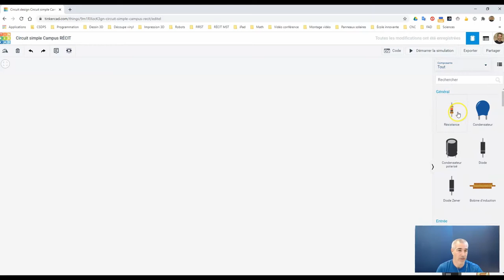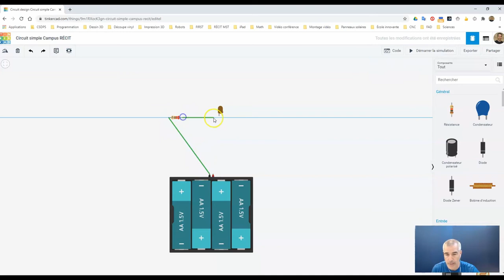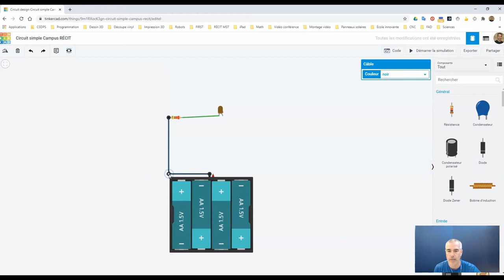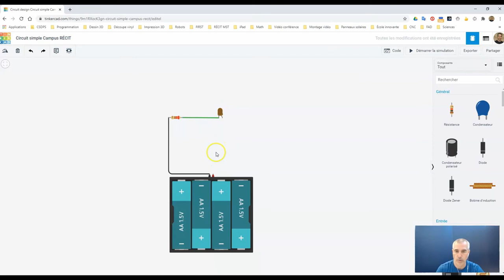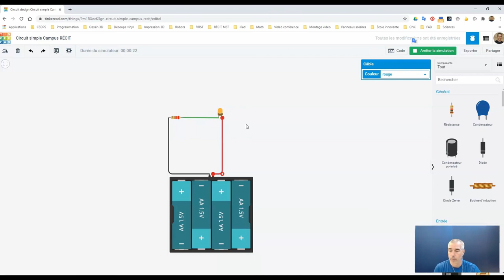Tinkercad Circuits - Votre premier circuit